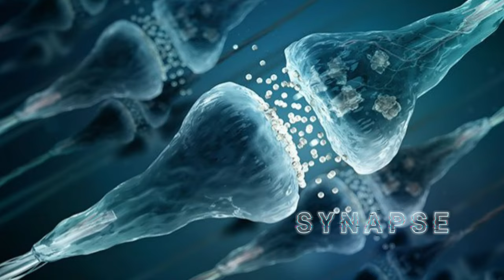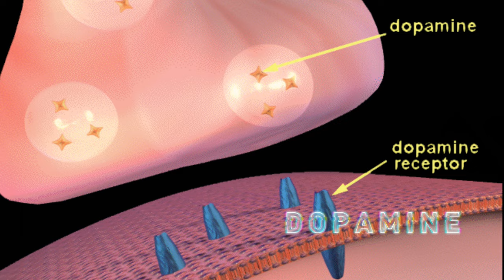അഡിക്ഷന്റെ ശാസ്ത്രം 💉|| ADDICTION EXPLAINED ||💉 മലയാളം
Addiction explained
When does addiction happen?
Can Addiction be cured?
Addiction recovery methods
Explained in malayalam
Is addiction genetic?